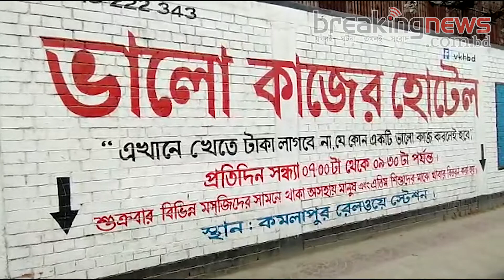ভালো কাজের হোটেল। Valo Kajer Hotel। Breaking News Bd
ভালো কাজের হোটেল। যেখানে ভালো কাজের বিনিমেয়ে খাওয়া যায় বিনামূল্যে।